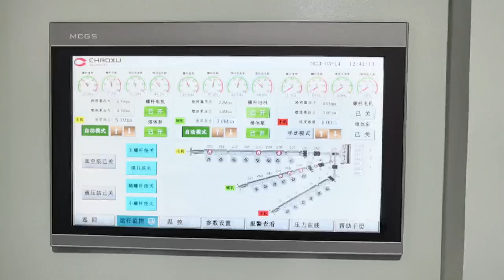CHAOXU| 100% PC Extruder (Trolley case Manufacturing Line)-3